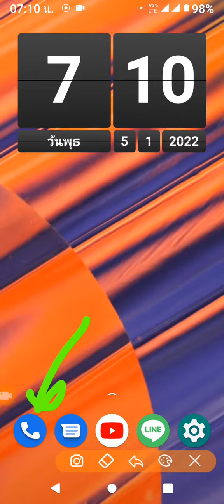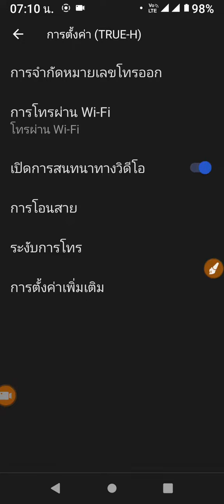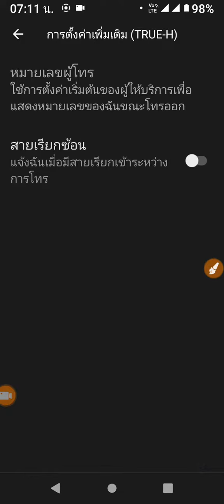เปิด ปิด สายซ้อนตอนโทร ใน Moto G20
เปิดปิดการเรียกสายซ้อน หรือ สายโทรเข้าตอนเรากำลังสนทนาอยู่กับอีกคนหนึ่ง หรืออีกเบอร์หนึ่ง ในเครื่องโทรศัพท์มือถือสมาร์ทโฟนโมโตโรล่า Moto G20 ซึ่งเป็น pure android 11 เพียวแอนดรอยด์ 11 ทำอะไรได้บ้าง